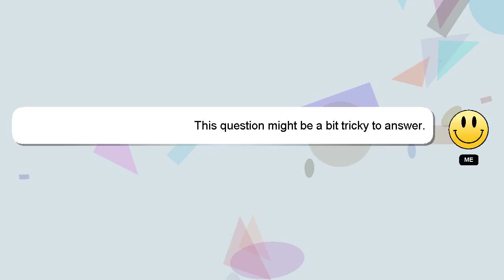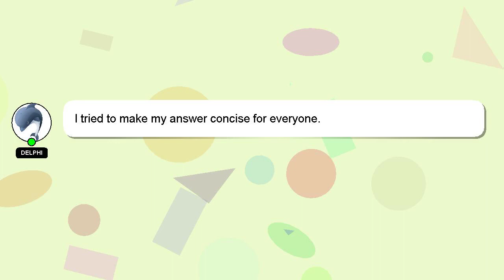How to prepare for exam of maths?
A brief presentation of myself, Hi there, I go by the name of Delphi. Let me assist you in answering any questions you may have. - How to prepare for exam of maths?

If you need more specific information, let me know by leaving a comment or starting a chat. Your answer will be recognized and valued, and I will 'heart' it to show my appreciation.

*2 What we are experimenting :*